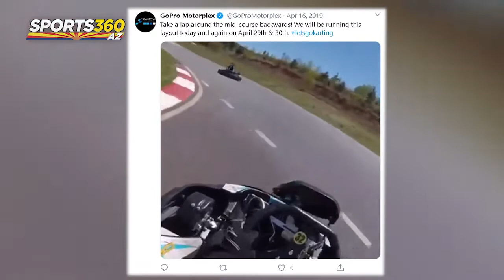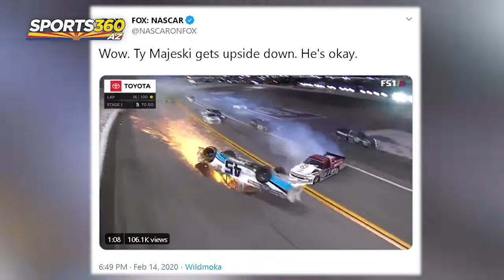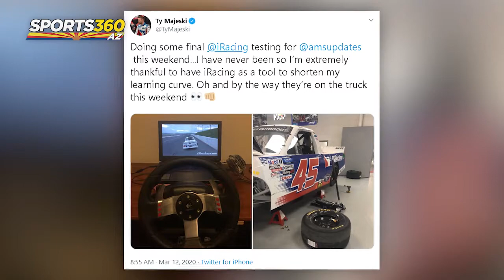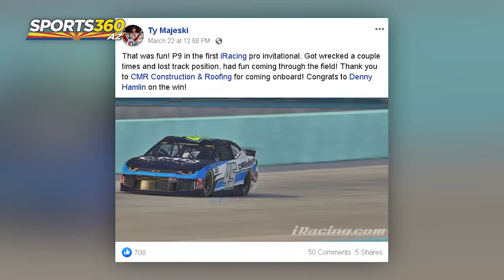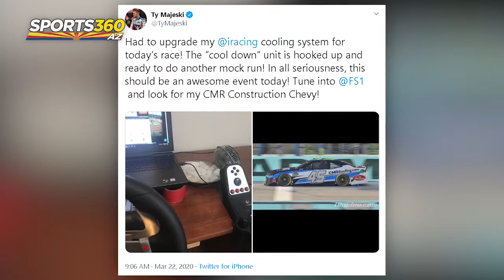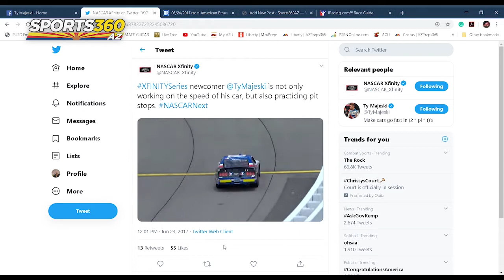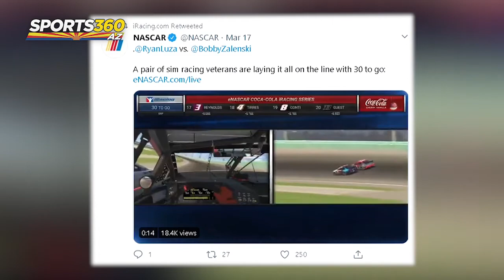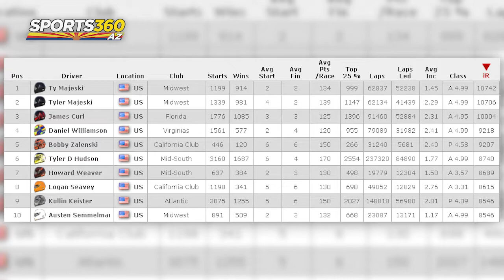The Inside Lane | Episode 19: Ty Majeski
Devon is joined by a four-time ARCA Midwest Tour Champion, a three-time Governors Cup Champion, and the number one rated racer on the iRacing platform. Driver of the Niece Motorsports No. 45 Chevrolet Silverado, from Seymour, Wisconsin, it’s Ty Majeski!

Even though the world has indefinitely paused due to concerns over COVID-19, NASCAR racing continues on live network television with the iRacing Pro Invitational Series, a virtual racing simulator series hosted on iRacing. Majeski discusses his journey with iRacing becoming the number one and two best racers on the sim, staying in shape during the hiatus, driving for Niece Motorsports in 2020, and NASCAR Championship Weekend. All of that and much more on this edition of ‘The Inside Lane.’